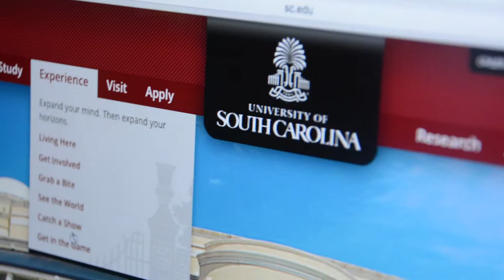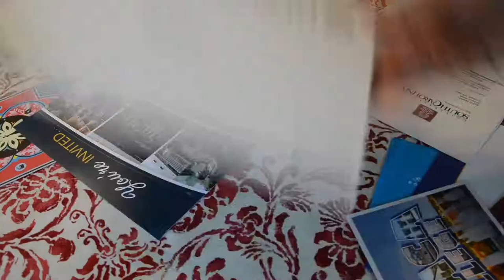unmatched. - Short Film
A short film about two twin sisters and their decision in college.

Directed, filmed and edited by Jennifer Levin.

2018